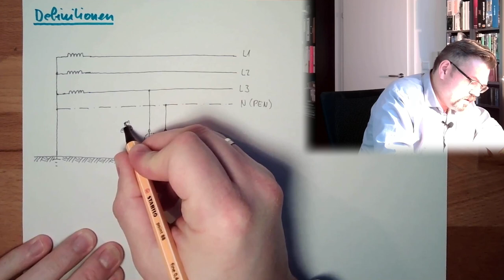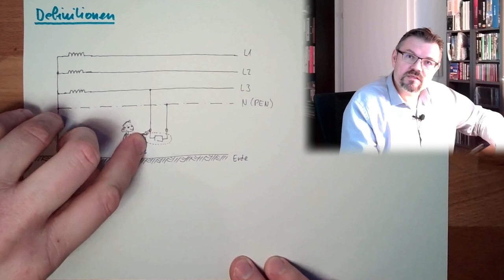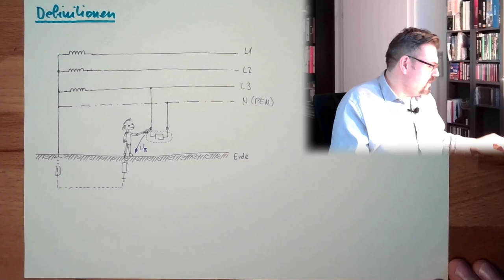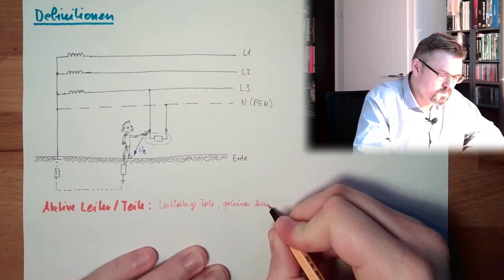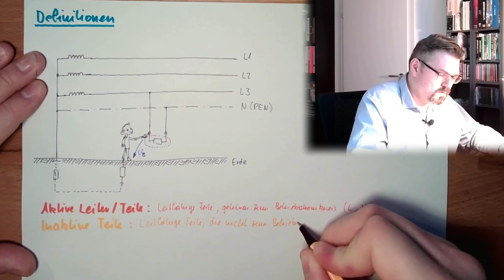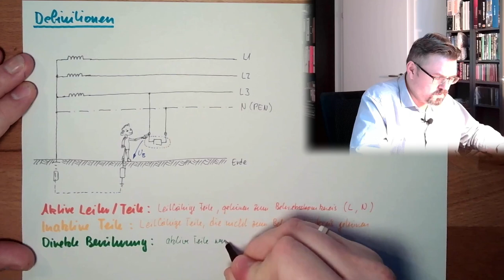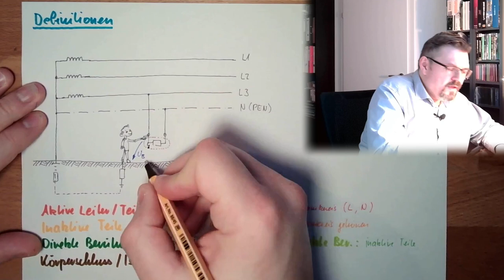SCH 07: Definitionen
Wie überall werden eigene Namen für verschiedene Dinge verwendet. So gibt es hier z.B. aktive und inaktive Teile wobei sich aber keines davon bewegen muss. Auch Körperschluss oder Fehlerspannung sind solche Namen.
Welche Dinge hinter diesen Namen stecken und warum es überhaupt gefährlich ist in die Steckdose zu greifen erfahren wir in diesem Video.